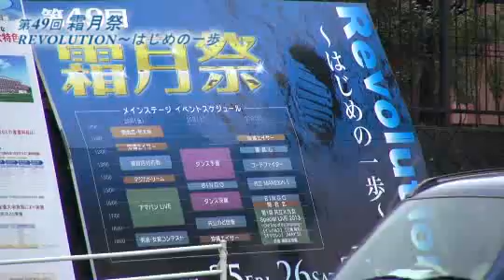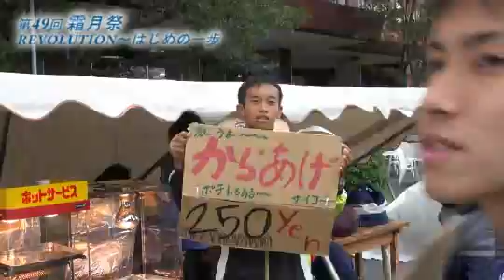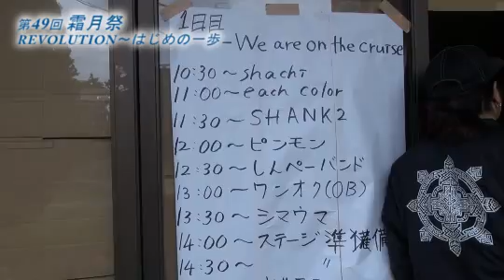2013年度 霜月祭【開会式〜イベント】